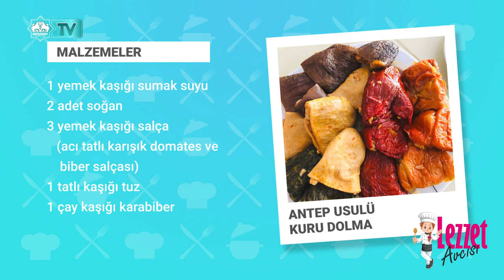Lezzet Avcısı - Bölüm 12 (Antep Usulü Kuru Dolma)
Malzemeler:
3 su bardağı pirinç
10 adet kuru dolmalık biber
10 adet kuru patlıcan
7 adet kuru acur
1 çay bardağı bulgur
5-6 diş sarımsak
1 su bardağı zeytinyağı
1 yemek kaşığı sumak suyu
2 adet soğan
3 yemek kaşığı salça(acı tatlı karısık domates ve biber salcası)
1 tatlı kaşığı tuz
1 çay kaşığı karabiber